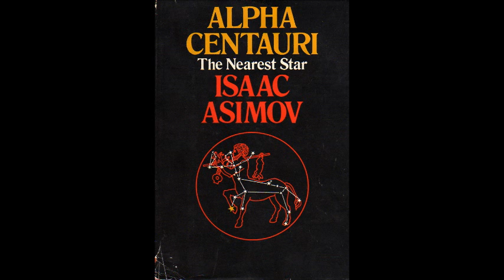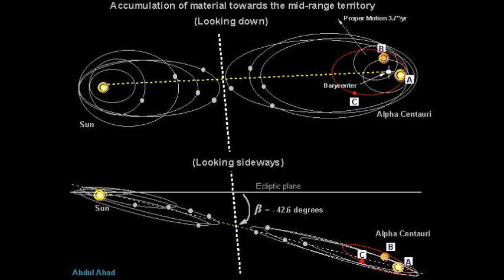Alpha Centaurus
Nas estrelas do centauro hoje é o ontem do amanhã